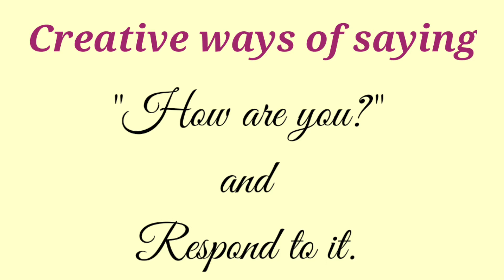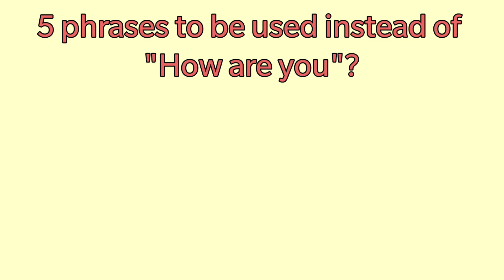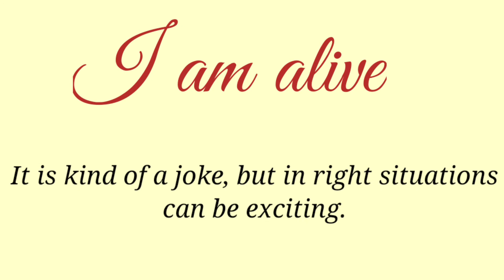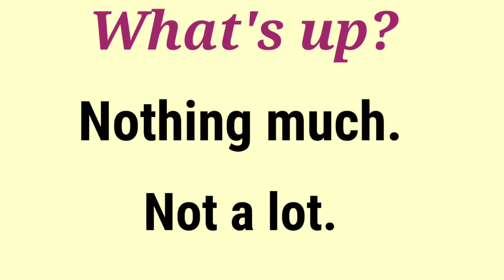DO NOT SAY "How are you?" Or "I am fine" Learn new ways of greeting.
Learn how to greet in different ways rather than boring ones.